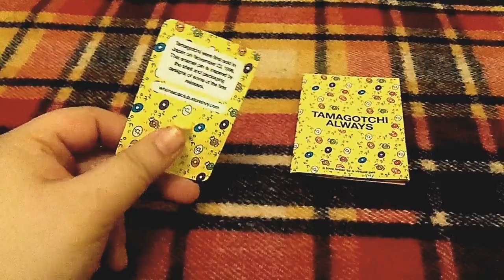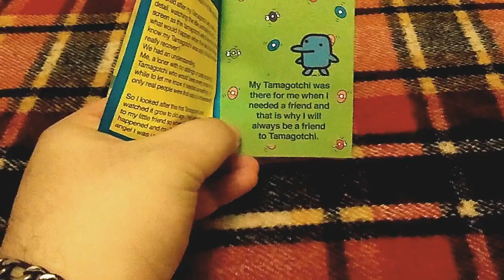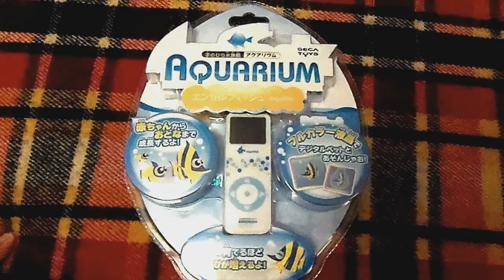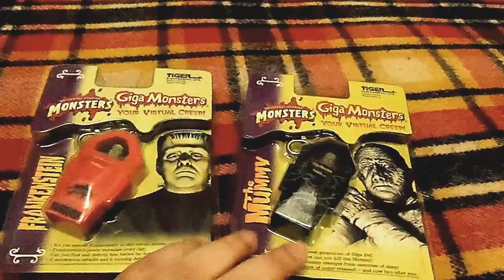Tamagotchi Collection Part 51